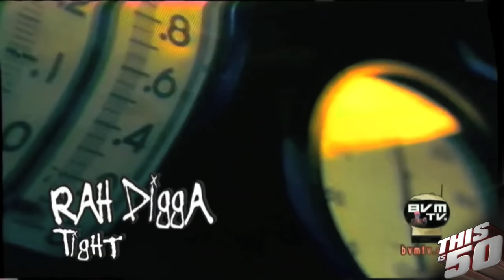Rah Digga on Meeting Michael Jackson; Acting; Beyonce; Busta Rhymes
Thisis50 & Young Jack Thriller recently spoke with Rah Digga for an exclusive interview!

Rah Digga speaks on meeting Michael Jackson, acting, Beyonce, Busta Rhymes & much more!